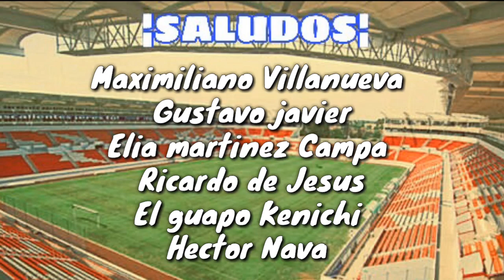MOHAMED QUIERE DIRIGIR A MÉXICO | TER STEGEN DESTACA NIVEL DE OCHOA | TOLUCA INTERESADO EN GRIMI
Ter Stegen Destaca Nivel De Ochoa | Mohamed Se Ilusiona Con Dirigir A México | Toluca Interesado En Leandro Grimi

guilermo ochoa recibe 4 goles, memo ochoa recibe 4 goles, atajadon guillermo ochoa, atajadon memo ochoa,standard lieja vs charleroi, memo ochoa vs charleroi,